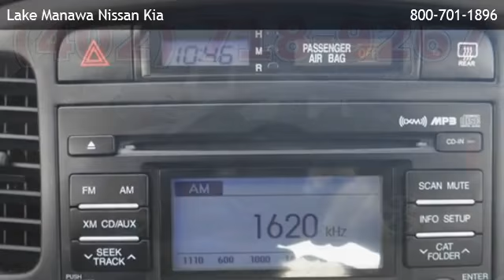2011 Hyundai Accent GLS - Wahoo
is offering a 2011 Hyundai Accent GLS in Council Bluffs, IA.

Stock Number: 23787A
Engine: 1.6L 4 cyls
Transmission: Automatic 4-Speed
Exterior Color: Dark Sapphire Blue Pearl
Interior Color: Gray w/Cloth Seat Trim
Mileage: 46479